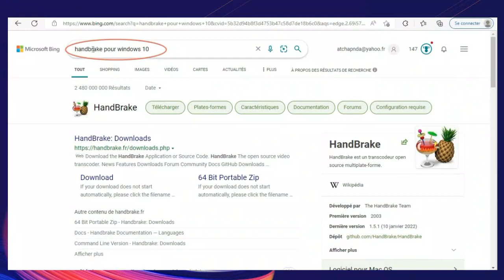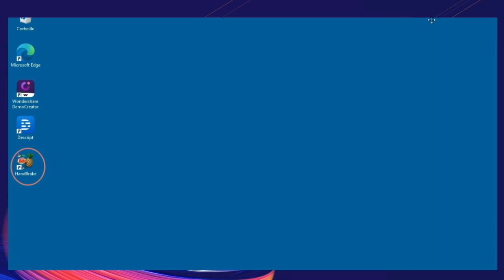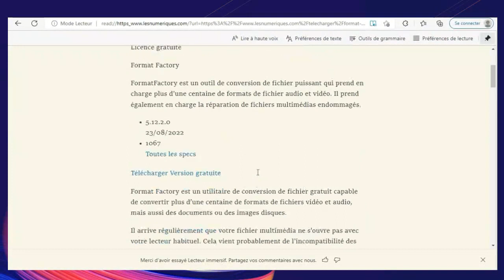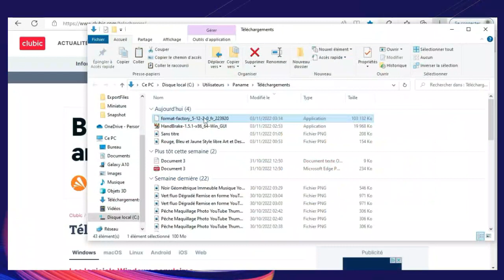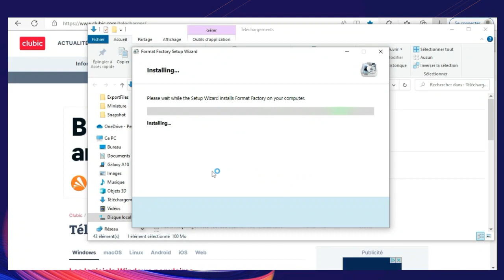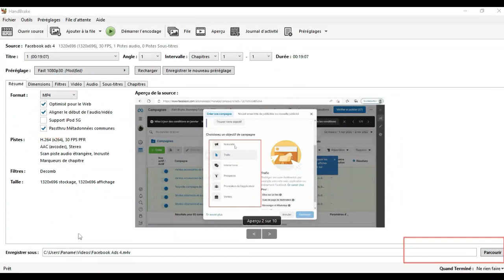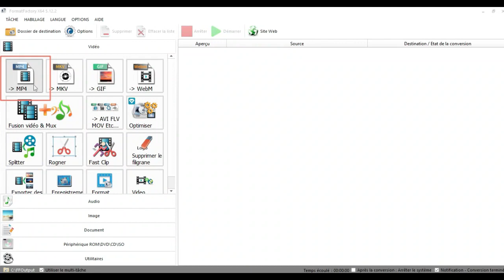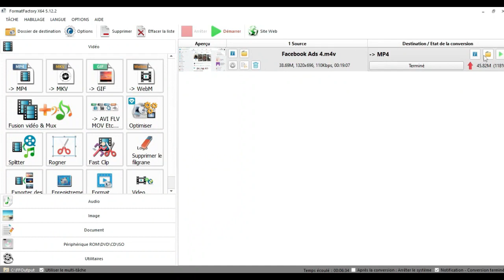Comment Réduire à 75% Le Poids D'une Vidéo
Réduisez à 75% le volume ou poids de vos vidéos en regardant cette vidéo

Etapes chronologiques de la vidéo
Etape 1: Télécharger HB
Etape 2: Réduire la vidéo
Etape 3: Télécharger FF
Etape 4: Convertir la vidéo en la réduisant